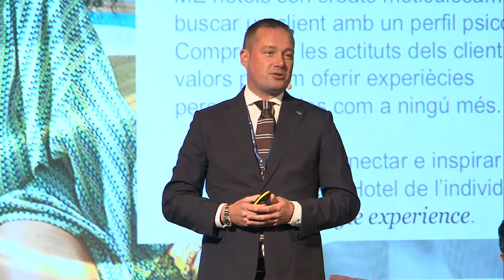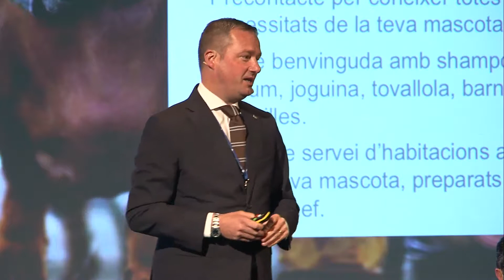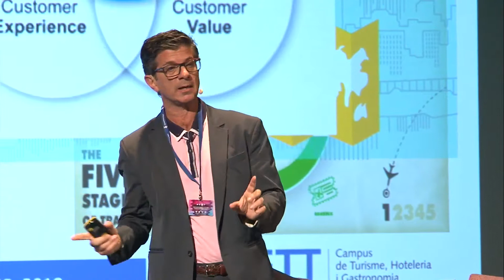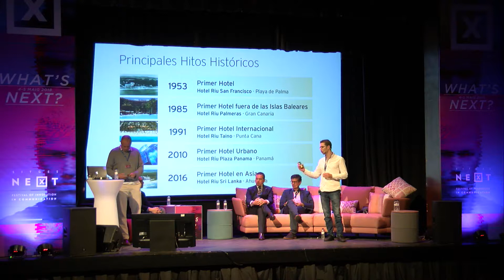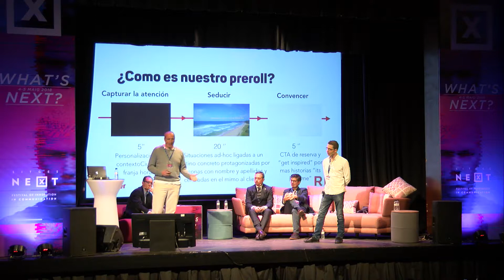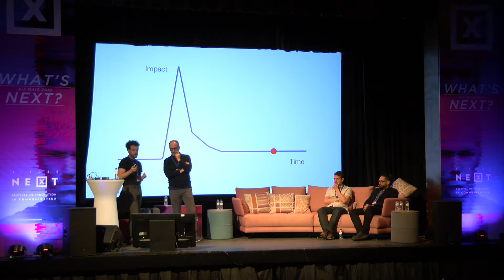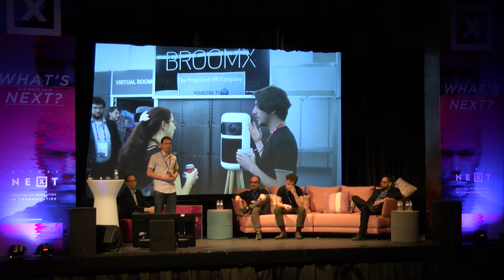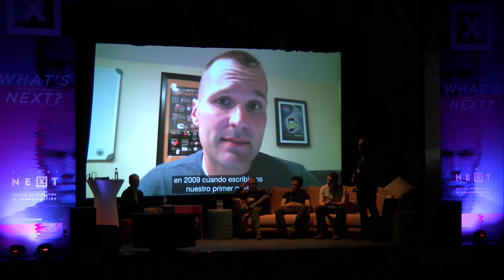Sector Turisme - Sitges Next 2018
- ME Brand Vision
René Hoeltschl, General Manager ME Sitges Terramar

- Innovació en comunicació turística
Enric López C., director del Máster Oficial en Dirección de Empresas Turísticas EU CETT-UB

Albert Martínez, director de publicitat i comunicació digital RIU Hotels & Resorts
Ramón Azofra, CEO The Summer Agency
Alex puig

- Experiencias inmersivas en espacios reales: cómo la domótica aumenta la experiencia virtual
Ignasi Capellà Ballbé, CMO & Business Development & Co-founder Broomx

- Always Barcelona: Interactive citizens
Daniel Bargalló, Director de branded content Broadcaster
Vincenzo Angileri, Narrative Director de Folch

- Les tendències en posicionament digital del sector turístic
Marc Vidiella, cap d’estratègia digital de NothingAd

Moderador: Josep Fernández Cavia, professor titular UPF